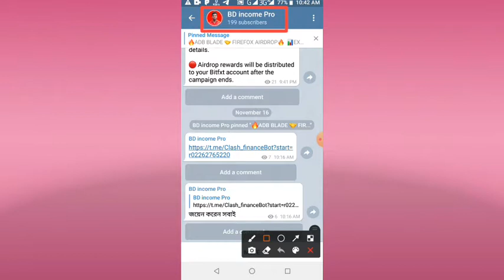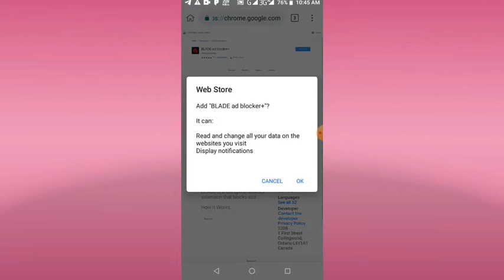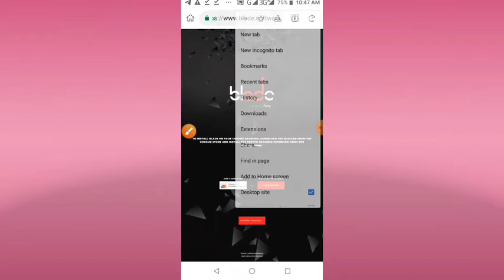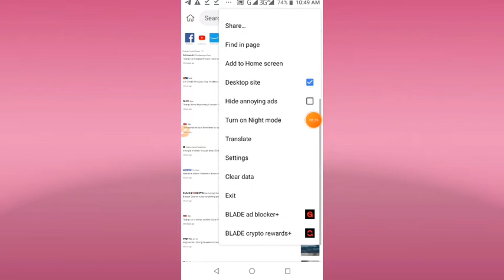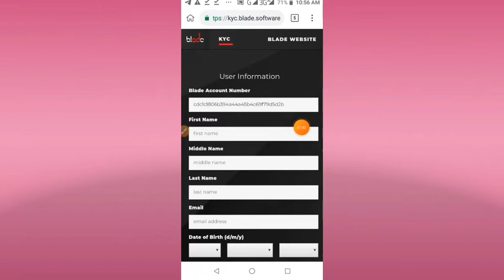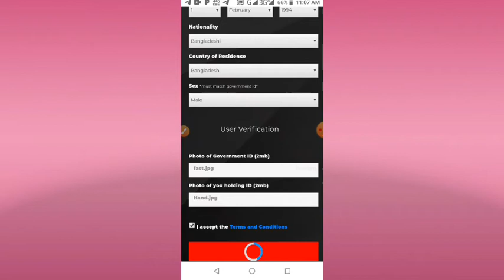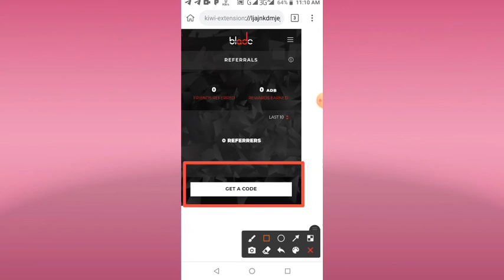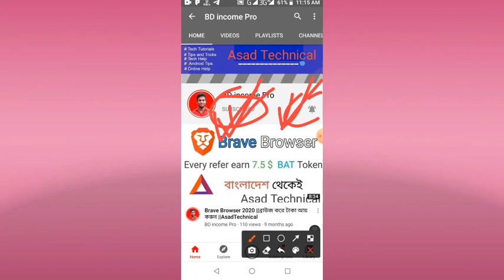অনেক গুরুত্বপূর্ণ অফার কিন্তু 11,282 $ ডলার Adbank Giveaway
যারা এয়ারড্রপ কি বুজেন না তারা এই ভিডিও টা দেখেন

অনলাইন থেকে রিয়াল ভাবে টাকা ইনকাম করতে চাইলে আমার চ্যানেলটা সাবস্ক্রাইব করে রাখেন, আপনারা একটু হলেও আমার দারা উপকার পাবেন, অনলাইন থেকে টাকা ইনকাম করতে পারবেন ১০০%, বসে না থেকে অনলাইন থেকে টাকা ইনকাম করেন

 📈🚀যোগাযোগ ঃঃ
🔥personal telegram:

অনলাইনে ইনকাম করার জন্য বেস কিছু মাধ্যম আছে, শুধুমাত্র আপনাকে ভালো সাইট বা apps বেছে নিতে হবে, অনলাইনে ইনকাম করার জন্য আপনার সবচেয়ে জেটা বেসি প্রয়োজন সেটা হলো আপনার ইচ্ছা, সৎ ভাবে ইনকাম করার ইচ্ছা থাকে ইনশাআল্লাহ ইনকাম করতে পারবেন